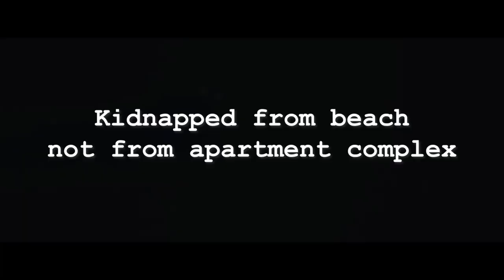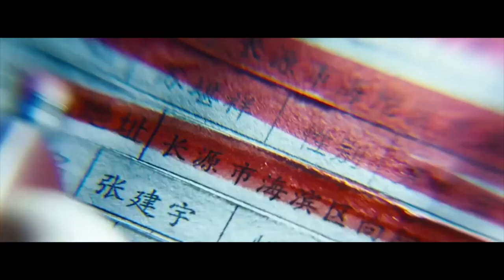The Guilty Ones - the only Guilty One is Montage! (China 2019) | Wang Qian-Yuan | Thriller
In this modern time, the Korean movie Montage has been responsible for more terrible remakes than any other film - so can this Chinese remake buck the trend?

Genre Crime Mystery Thriller
Director Yu Wang
Starring Wang Qian-Yuan (Lobster Cop), Song Jia (The Shadow Play)
Original Title 你是凶手